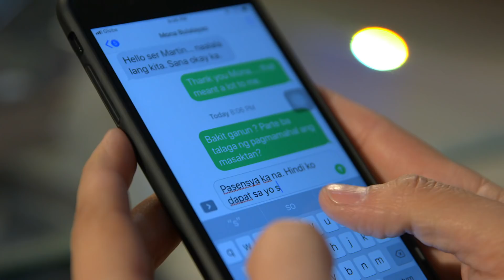Sana Dalawa Ang Puso March 19, 2018 Teaser